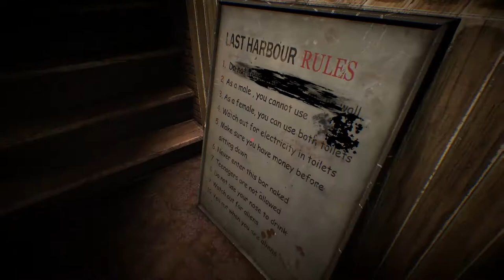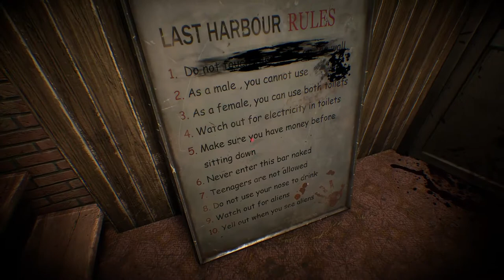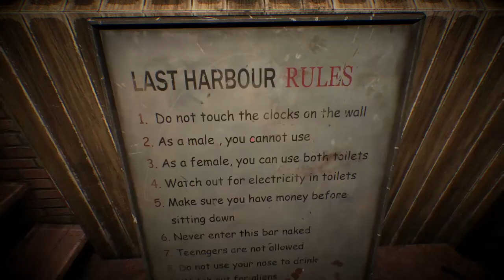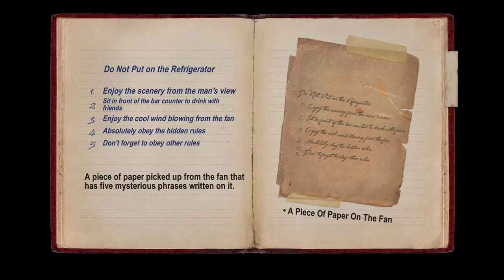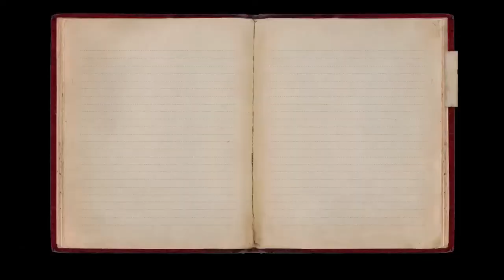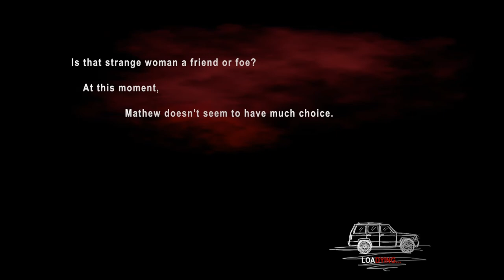"IT PUTS THE LOTION ON ITS SKIN!" Dying Reborn [feat. Hero Zero21] (Part 5)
As we come across a new puzzle/bar, we wrap our brains around how to escape. As Bracsten slowly starts becoming stir crazy, will him and Lauren make it out in time?